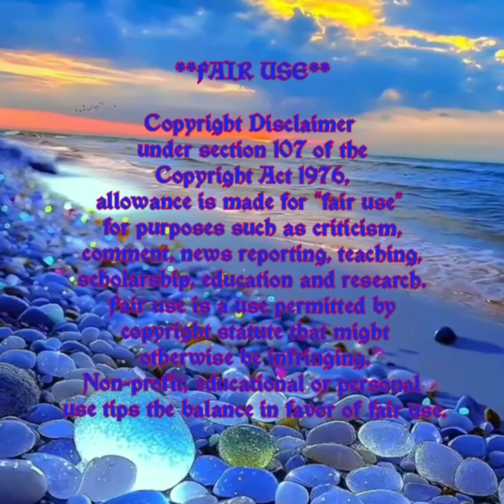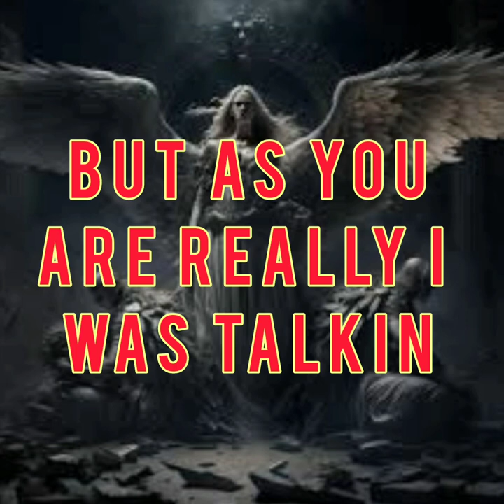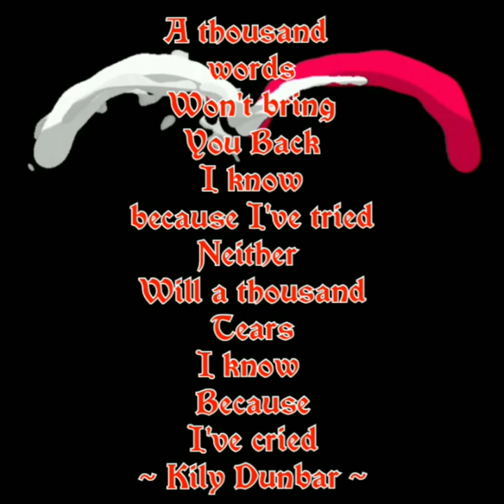Twisted Time Session No.18 Bulls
Twisted Time
Session No 18 Bulls

There Is No App Or Word Bank Used
This Series Is All EVP's
Recorded Using The Sound Recorder On My Tablet

Namaste

Or

Video By:

Motion Ninja

InShot Video

Apps

Spirit Talker

Spiritus

Necrophonic

Dead wave

Voices

Angelic

SGK1

SGK2

SCD3

SONO X10

SG Pro

SG Lite

D666

Spirit TV

Hope